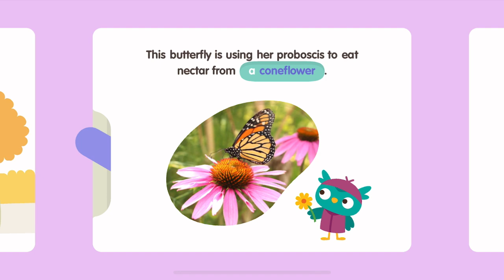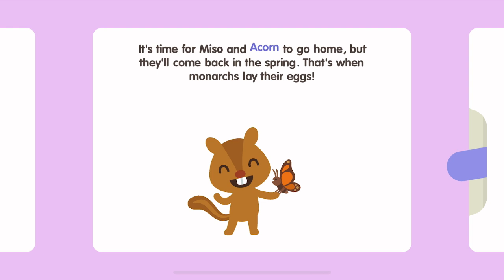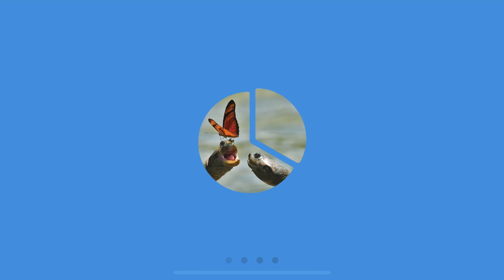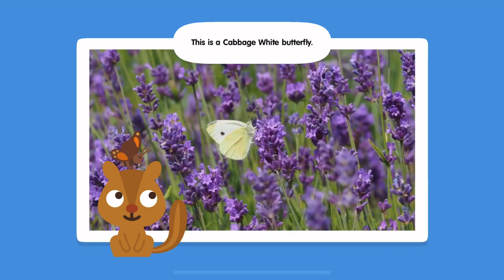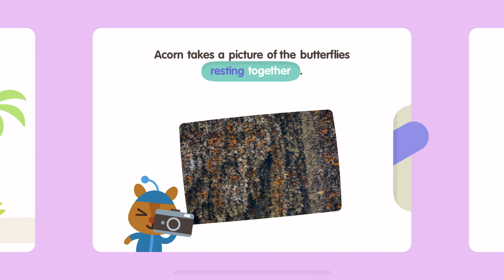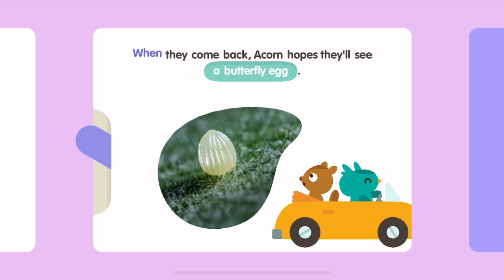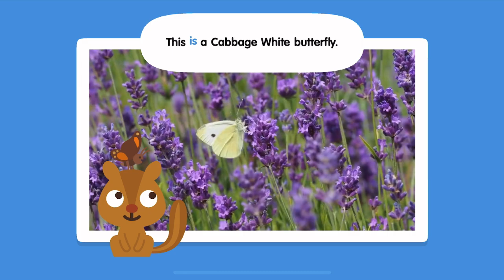NEW! Sago Mini School FULL | BUTTERFLIES| Kids Game Preschool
• 50+ creative learning activities, with new content added monthly